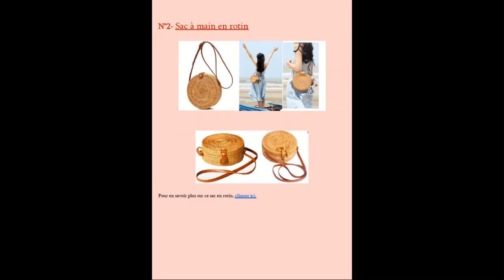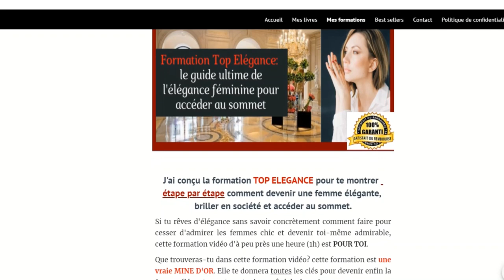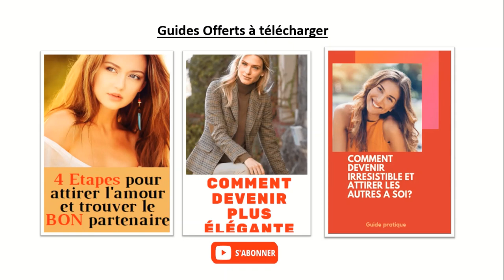6 Façons d'ETRE BELLE CLASSE CHIC et ELEGANTE en été : Bien S'habiller pour Etre Belle et Classe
6 façons d'ETRE BELLE CLASSE CHIC et ELEGANTE en été : Bien s'habiller pour ETRE BELLE et CLASSE: comment bien s'habiller en ETE. Comment être chic et classe en été? comment bien s'habiller en été pour être classe élégante et chic? Comment avoir de la classe ? comment être bien habillée?

👉télécharger le guide gratuit "4 étapes pour attirer l'amour et trouver le bon partenaire" en cliquant
👉télécharger le guide offert "9clés magiques pour doubler votre productivité" en cliquant

👉Consulter ma boutique AMAZON (mes recommandations des meilleurs produits sur la plateforme) en cliquant sur ce lien

Mon compte TiK Tok: @dev_academie
Mon compte twitter:  @dev_academie
w

👉Liens vers les produits qui changent la vie des femmes élégantes:
- Lisseur titanium
- Lisseur pour cheveux Remington
- Sèche-cheveux BaByliss
- RASOIR ANTI BOULOCHE
- STEAMER POUR VETEMENT/ Défroisseur à Main Philips
- brosse pour vêtements anti-poils et peluches
- Steamer Soin Vapeur pour le Visage
- Extracteur de points noirs
- Corset Femme pour Marquer la Taille
- KIT DE MANUCURE PEDICURE
- ROULEAU DE JADE
- Râpe pieds électrique
- Kit Pinces à Epiler & Ciseaux
- body Gainant Sculptant pour femme
- Faux cils
- Vernis à ongles top coat en gel
- soutien gorge sans bretelle n°1
- soutien gorge sans bretelle n°2

Si tu achètes à travers ces liens, je peux obtenir une commission de la part du vendeur SANS qu'il y ait de majoration du prix du produit pour toi. cette rémunération me permettra de continuer à produire des vidéos gratuites.